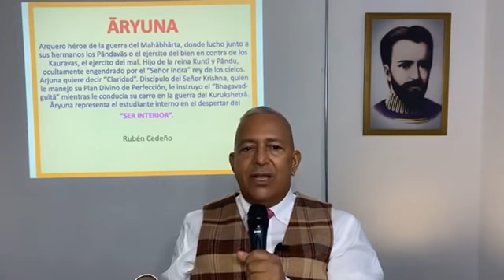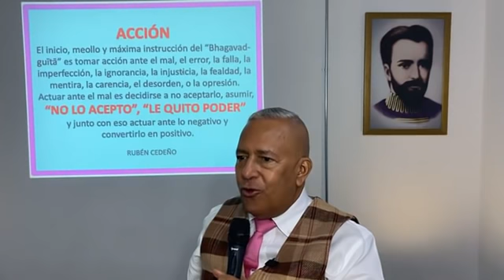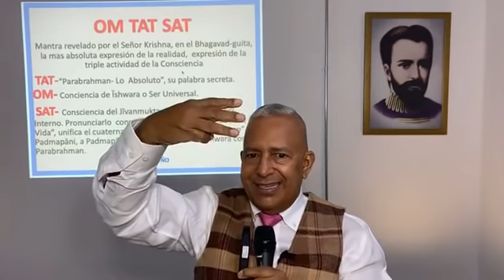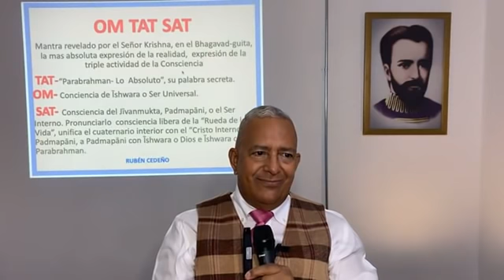#7 - TUTORIAL KRISHNADHARMA- Rubén Cedeño